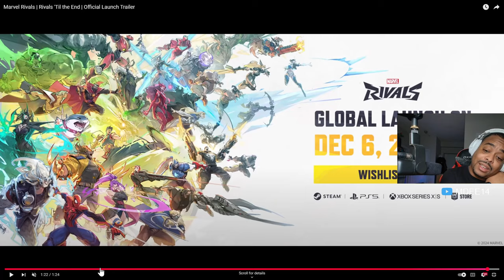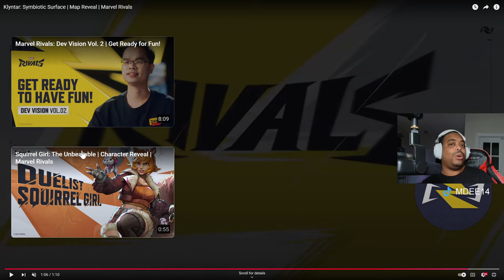Marvel Rival Launch Trailer | Klyntar: Symbiotic Surface Trailer | Squirrel Girl Trailer REACTION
Check out my reaction to the Marvel Rival Launch Trailer, Klyntar: Symbiotic Surface Trailer, and Squirrel Girl Trailer! Exciting new Marvel content awaits!